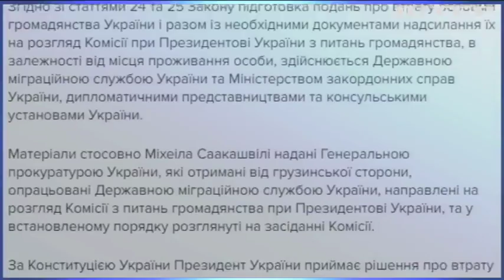Саакашвили лишили украинского гражданства